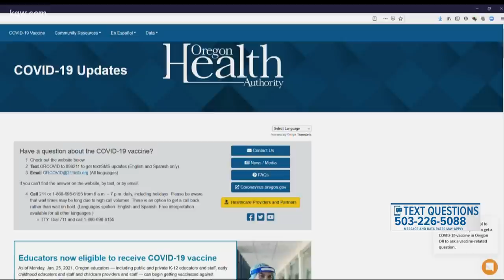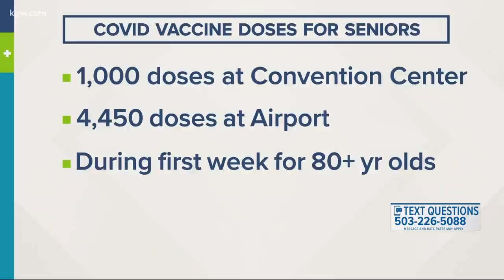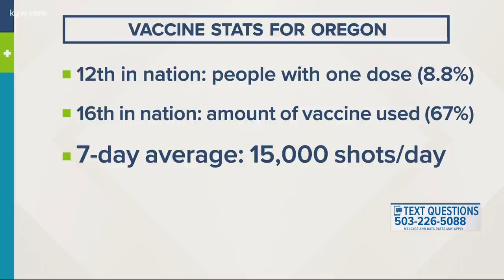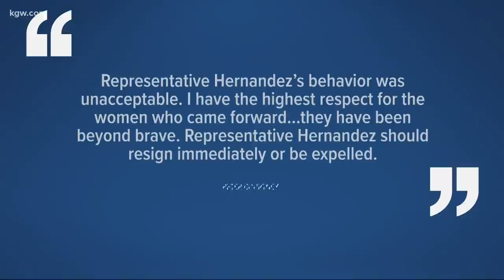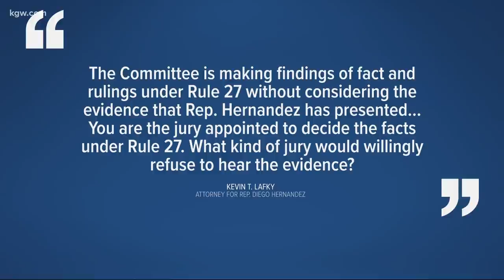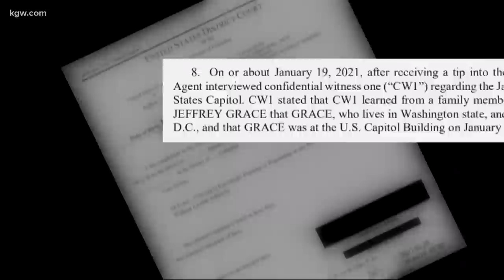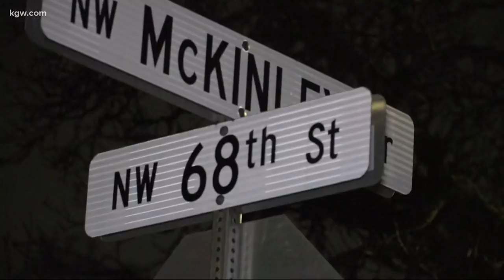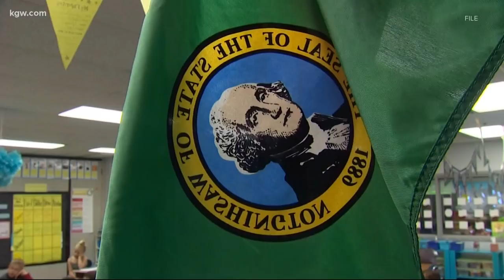Top Stories: 11 p.m. 2-5-21